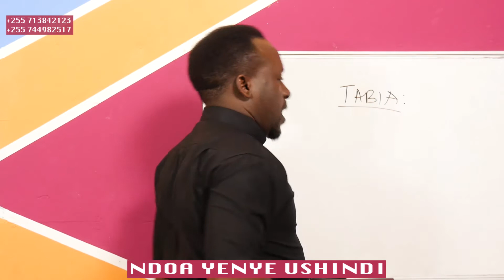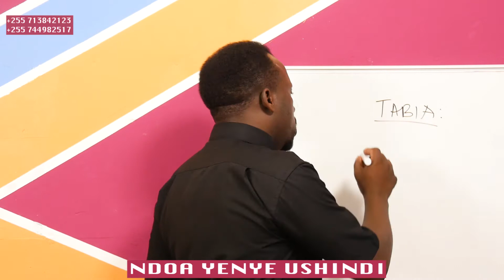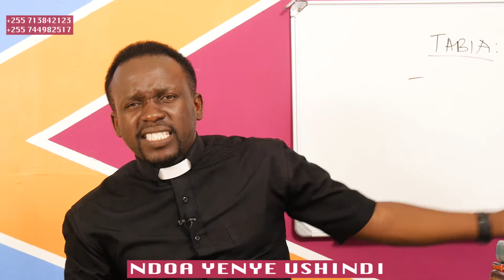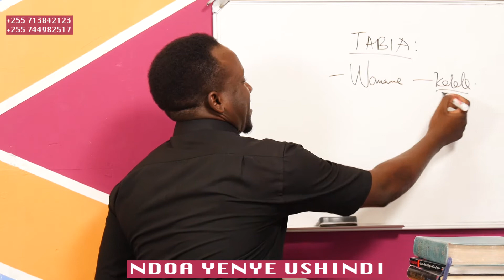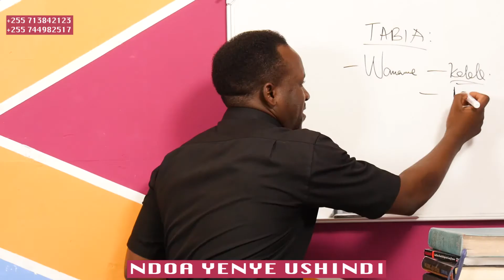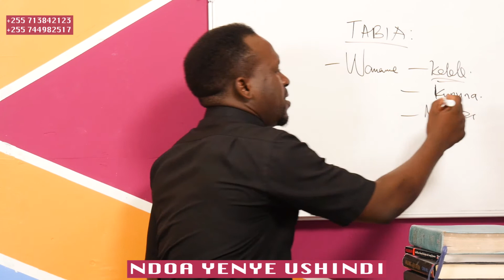NDOA YENYE USHINDI - VYANZO VYA MATESO KATIKA NDOA (TABIA )